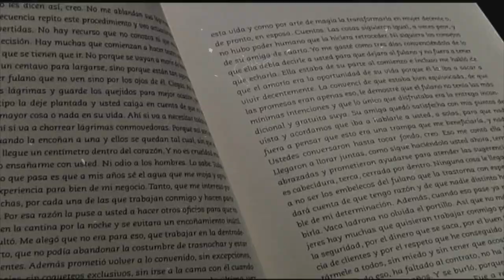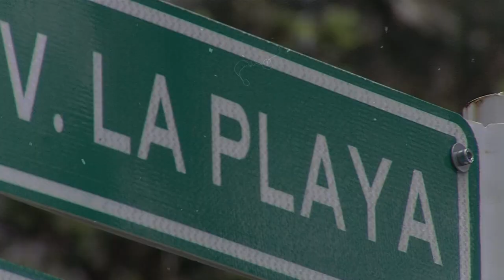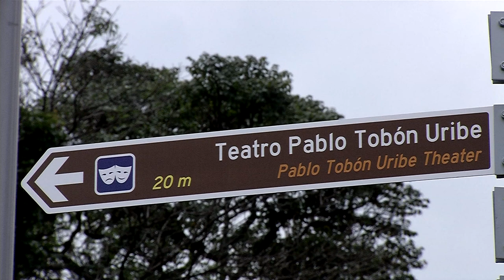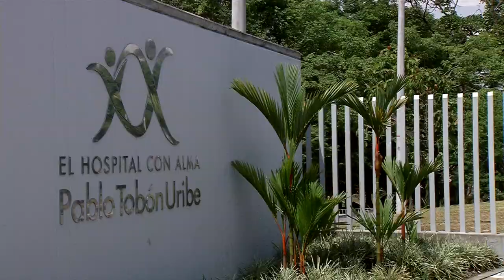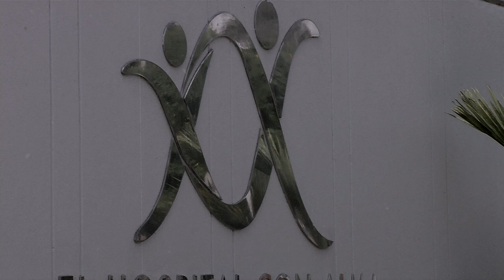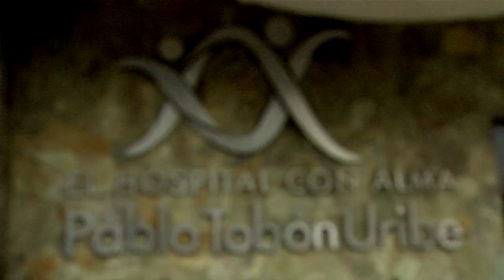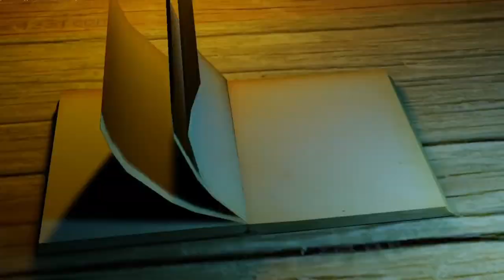Pablo Tobón Uribe [Y también es paisa] Telemedellín